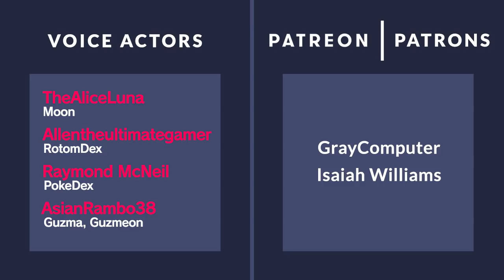More Eevee Forms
► Cast
Allison Seils: Moon

► Music
- Jolly_Old_St_Nicholas_Instrumental